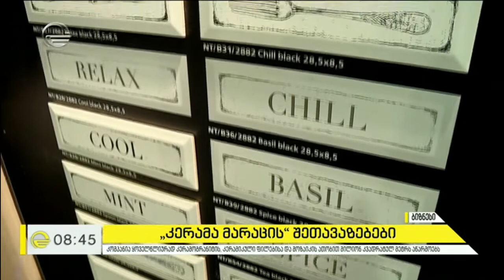„კერამა მარაცის“ ფილები ორიგინალური ინტერიერის დიზაინის შექმნისთვის